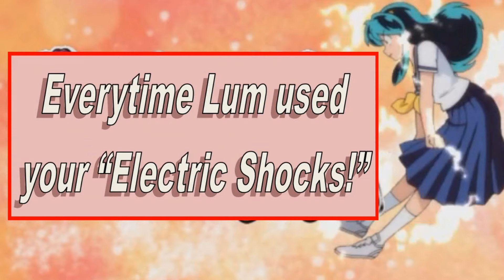Everytime Lum used her electric shocks! PART 19 ^_^ "Urusei Yatsura" - うる星やつら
Nota: Por favor, ative as "LEGENDAS" para a Língua Portuguesa (Brasil).

Toda vez que Lum usou seus choques elétricos! PARTE 19  ^_^  "Urusei Yatsura" - うる星やつら.